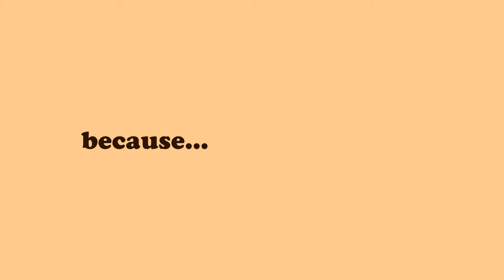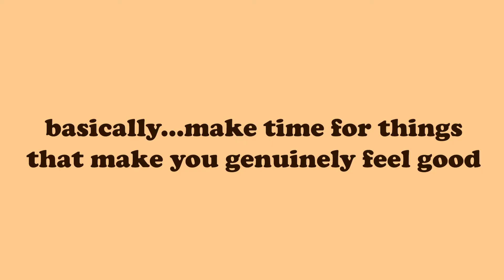How I've Kept My Single Self Entertained in the Pand-you-know-what...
There are probably a million things in this world we can fill our free time with. And, if you're single in the pandemic you might find yourself with even more free time than you're used to. Here are just a few things I do to keep myself happy, grateful, and entertained during the chaos of the world. I hope you enjoy my silliness and this little glimpse into how I spend my free time 😊
How do you stay not bored?